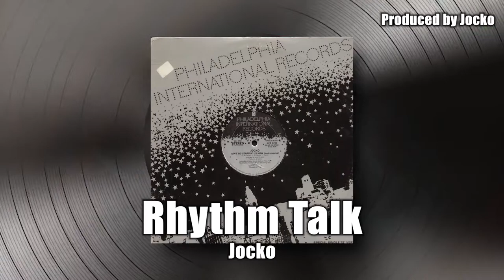Best Rap Samples Of The 70s (1979) [First Hip-Hop Songs]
Every Hip-Hop Sample 1979, Best Rap Songs & Rap In The 1970s / 70s - Hip-Hop Universe

Hip-hop and rap music loves samples. These are some of my favourite samples/instrumentals that producers used in 1979. Hip-Hop's relationship with samples is legendary. From its very conception, the genre has looked to loop sections of other tracks and transform them into some of the biggest and most famous hip-hop songs of all time. But sometimes its done so well that you don't even realise it's a sample, so sit back and join us as we look at some of the best Hip-Hop samples ever.

Chic - Good Times (1979) ::: Sugarhill Gang - Rapper's Delight (Prod. Sylvia Robinson) ::: Sicle Cell & Rhapazooty - Rhapazooty in Blue (Prod. Patrick Adams, Russell Patterson, Stuart Bascombe) ::: The J-P-C Gang - Christmas Delight (Prod. Sylvia Robinson) The Whole Darn Family - Seven Minutes of Funk (1976) ::: Grandmaster Flash and The Furious Five - Superappin' (Prod. Bobby Robinson) Cloud One - Patty Duke (1979) ::: Spoonie Gee - Spoonin' Rap (Prod. Peter Brown) ::: Scoopy - Scoopy Rap (Prod. Peter Brown) ::: Family - Family Rap (Prod. Peter Brown & Harvey Miller) Cheryl Lynn - Got to Be Real (1978) ::: Funky 4 + 1 - Rappin' & Rockin' the House (Prod. Bobby Robinson) Michael Jackson - Don't Stop 'Til You Get Enough (1979) ::: Mr. Q - D.J. Style (Prod. D & K Lewis) McFadden & Whitehead - Ain't No Stoppin' Us Now (Special Disco Version) (1979) ::: Jocko - Rhythm Talk (Prod. Jocko) Shalamar - The Second Time Around (1979) ::: Mr. Q - Rapping Time (Prod. D & K Lewis) Stargard - Theme Song From "Which Way Is Up" (1977) ::: Mr. Q - Party Rapp (Prod. D & K Lewis) Clement Clarke Moore - A Visit From St. Nicholas (1823) ::: Kurtis Blow - Christmas Rappin' (Prod. J.B. Moore & Robert Ford Jr.) Sugarhill Gang - Rapper's Delight (1979) ::: Spoonie Gee - Spoonin' Rap (Prod. Peter Brown) ::: The Sequence - Funk You Up (Prod. Sylvia Robinson) ::: Lady B - To the Beat Y'All (Prod. Andy Johnson) ::: Steve Gordon & the Kosher Five - Take My Rap... Please (Prod. Jack H. Levy) Grandmaster Flash and The Furious Five - Superappin' (1979) ::: Kurtis Blow - Christmas Rappin' (1979) ::: The Younger Generation - We Rap More Mellow (Prod. Terry Lewis) McDonald's Corporation - Nobody Can Do It Like McDonald's Can (1979) ::: TJ Swann - And You Know That (Prod. Forward Records) Traditional Folk - Peter Piper (1813) ::: Sugarhill Gang - Rapper's Reprise (Jam-Jam) (Prod. Sylvia Robinson) Pink Floyd - Have a Cigar (1975) ::: Troy Rainey - Tricky Tee Rap (Prod. Bernard Thomas & Peter Brown)

As hip-hop maintains its title, a lot has changed about the genre, such as the lyrics. Hip-hop has two phases, old school and new school each of which give off a different vibe. These phases can be divided into Mumble Rap and Lyrical Rap. Old School “Hip-Hop” has music based prevalently on African American culture. Artists such as Tupac, Biggie Smalls, and Eazy-E often rap about the struggles of growing up in a urban environment and the work they put in to get where they are today. In popular songs such as “Changes” by Tupac and “Juicy” by Biggie Smalls, the artists explain how they went from “negative to positive” as Biggie put it. Old school hip-hop is still popular today and is regarded as “classic” by many hip-hop fans. “New school” hip-hop has different types of lyrics. Rappers from today’s generation sing typically about girls, money, and cars they have. Some even sing about how they do drgs, drink alchl, and party which sets a bad example for some listeners. Some of these rappers today did not have it as hard as rappers back in the old days. People who grew up listening to Tupac, Biggie, Eazy-E, and so on typically do not enjoy hip-hop in today’s era. Songs written when rap was introduced were lyrically better because rappers were able to tell a story using words that rhyme and flow. People of this generation are used to listening to new school hip-hop which is the most played genre on the radio.

This video was initially uploaded to Hip-Hop Universe in 2021 (47,602 views - Aug 3, 2021).